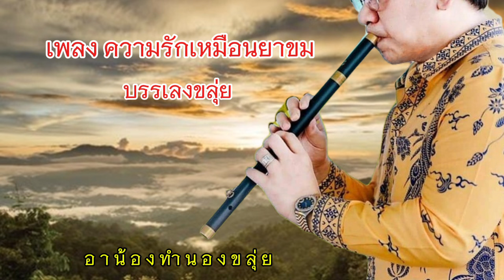เพลงความรักเหมือนยาขม (บรรเลงขลุ่ย) คำร้อง/ทำนอง : ก้อง กาจกำเเหง ขลุ่ย : คีย์ A